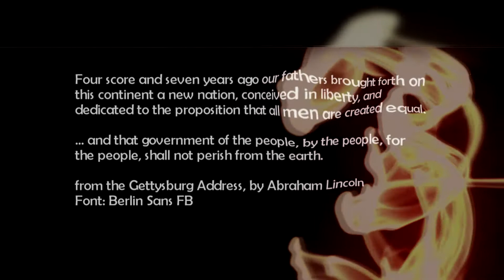Long Expressions - Style 2